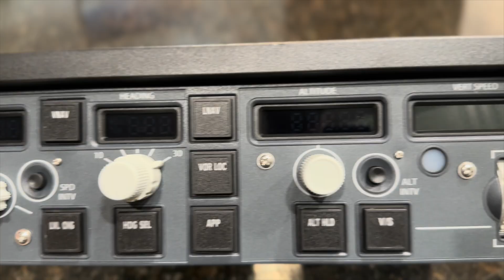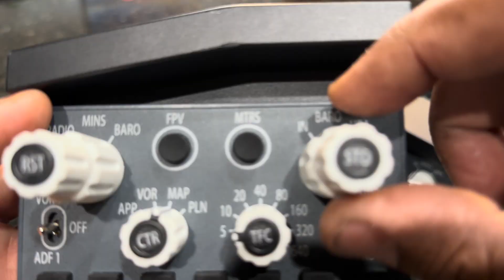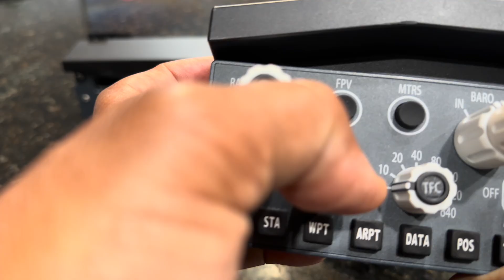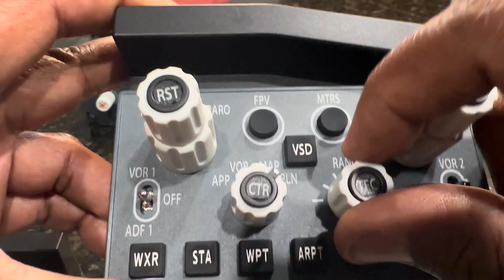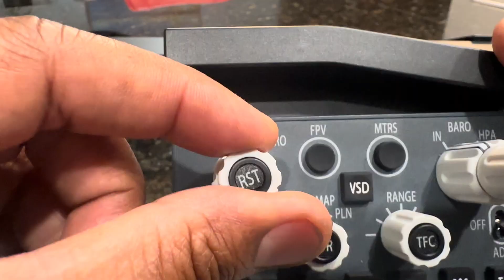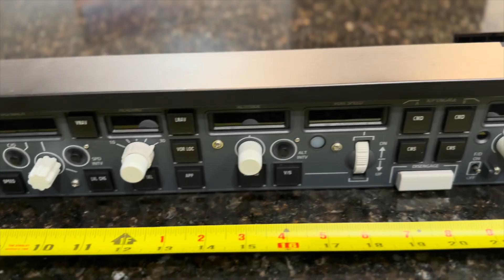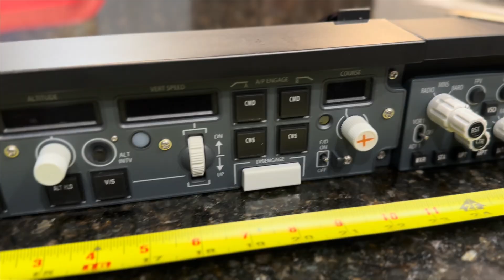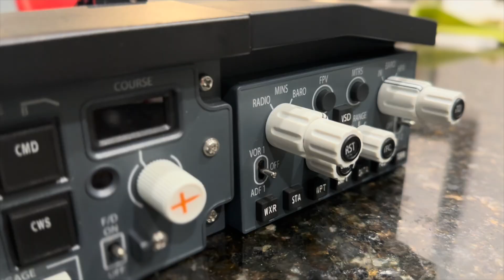“Exclusive First Look” Boeing EFIS | WinWing 3N/3M EDC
Boeing EFIS for PAP3 autopilot panel.